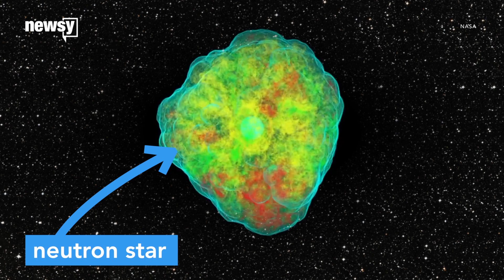NASA's to explore extreme environments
The agency plans to launch three telescopes to look at objects like neutron stars, pulsars and supermassive black holes.